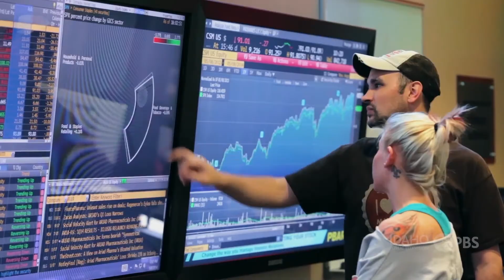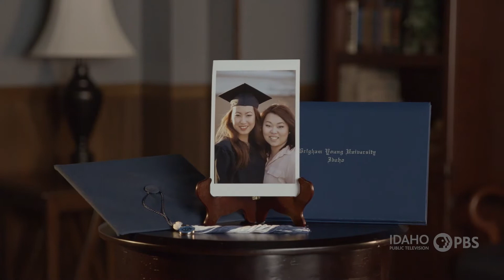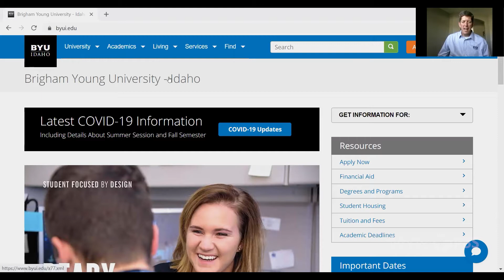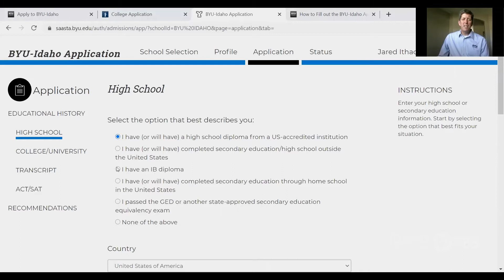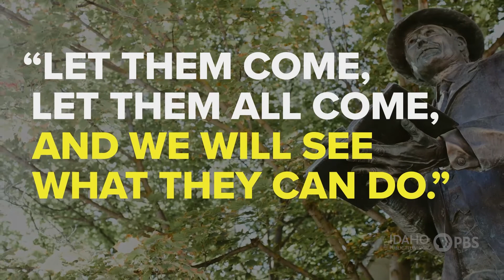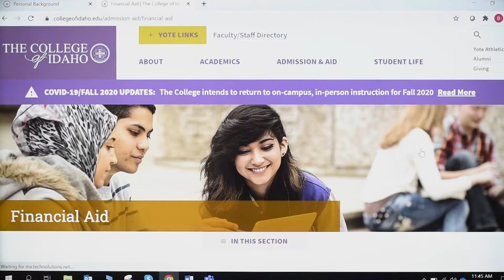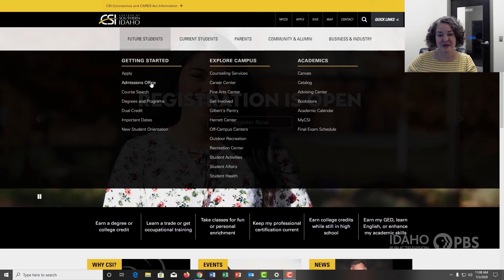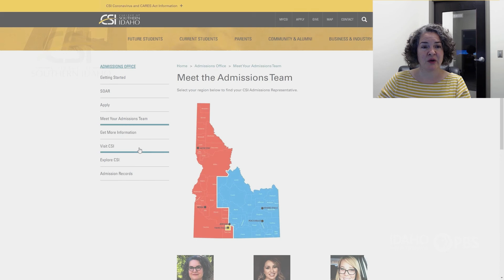Idaho Higher Education: Get-to-Know (Part 1)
Learn more about what Boise State University, BYU-Idaho, College of Idaho and College of Southern Idaho have to offer.